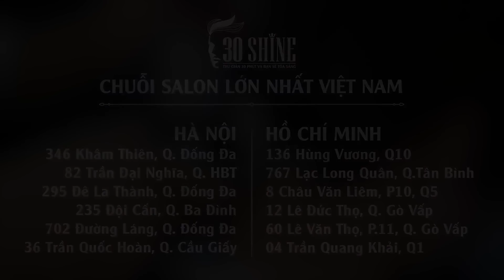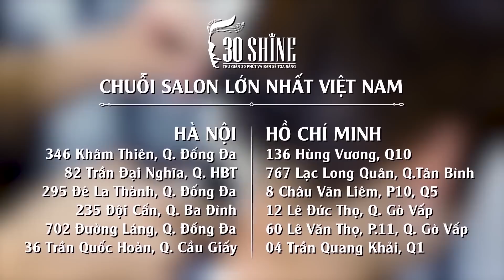Cắt tạo kiểu Layer | Phong Cách Taeyang BigBang | M/V Good Boy | Anh Tuấn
Cắt tạo kiểu Layer | Phong Cách Teayang BigBang | M/V Good Boy | Anh Tuấn

Rửa mặt -  Massage - Gội đầu -  Tư vấn kiểu tóc - Cạo mặt , gội xả - Vuốt Sáp/Gôm tạo kiểu cao cấp

HN:
HCM:
➢ 12 Lê Đức Thọ, Q. Gò Vấp - HCM